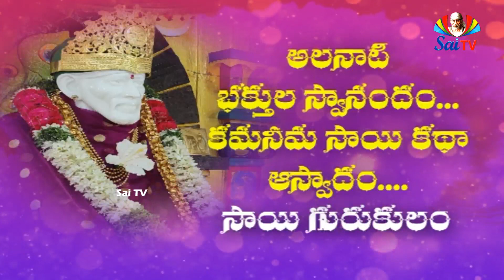Sai Gurukulam Episode 575 II PART - 02 II Speeches of saibaba anilkumar II saitv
పులి
బాబా సమాధి చెందుటకు 7రోజుల ముందొక విచిత్రమైన సంగతి షిరిడీలో జరిగెను. ఒక నాటుబండి వచ్చి మసీదు ముందర ఆగెను. ఆ బండిపై నినుపగొలుసులతో కట్టియుంచిన పులి యుండెను. దాని భయంకరమైన ముఖము వెనుకకు తిరిగి యుండెను. దానిని ముగ్గురు దూర్వీషులు పెంచుచు ఊరూరు త్రిప్పి డబ్బు సంపాదించుకొనుచుండిరి. అది వారి జోవనోపాధి. ఆ పులి యేదో జబ్బుతో బాధపడుచుండెను. అన్ని విధముల ఔషధములను వాడిరి. కాని వారి ప్రయత్నములు నిష్ఫలమయ్యెను. బాబా కీర్తి విని వారు దానిని షిరిడీకి తీసికొని వచ్చిరి. దానిని గొలుసులతో పట్టుకొని ద్వారమువద్ద నిలబెట్టి, దూర్వీషులు బాబా వద్దకు బోయి దాని విషయ మంతయు బాబాకు చెప్పిరి. అది చూచుటకు భయంకరముగా నుండియు జబ్బుతో బాధపడుచుండెను. అందుచే అది మిగుల చికాకు పడుచుండెను. భయాశ్చర్యములతో దానివైపు ప్రజలందరు చూచుచుండిరి. బాబా దానిని తన వద్దకు దీసికొని రమ్మనెను. అప్పుడు దానిని బాబా ముందుకు తీసికొని వెళ్ళిరి. బాబా కాంతికి తట్టుకొనలేక యది తల వాల్చెను. బాబా దానివైపు చూడగా, నది బాబా వైపు ప్రేమతో చూచెను. వెంటనే తన తోకను నేలపై మూడుసార్లు కొట్టి తెలివితప్పి క్రిందపడి చచ్చెను. అది చచ్చుట జూచి దూర్వీషులు విరక్తి జెంది విచారములో మునిగిరి. కొంతసేపటికి వారికి తెలివి కలిగెను. ఆ జంతువు రోగముతో బాధపడుచు చచ్చుటకు సిద్ధముగా నుండుటచే నది బాబా సముఖమున వారి పాదములవద్ద ప్రాణములు గోల్పోవుట దాని పూర్వజన్మపుణ్యమే యని భావించిరి. అది వారికి బాకీపడి యుండెను. దాని బాకీ తీరిన వెంటనే యది విమోచనము పొంది, బాబా పాదములచెంత ప్రాణములు విడిచినది. యోగుల పాదములకడ వినమ్రులై ప్రాణములు విడుచువారు రక్షింప బడుదురు. వారెంతో పుణ్యము చేయనిదే వారి కట్టి సద్గతి యెట్లు కలుగును?